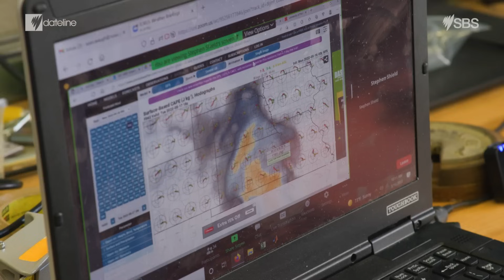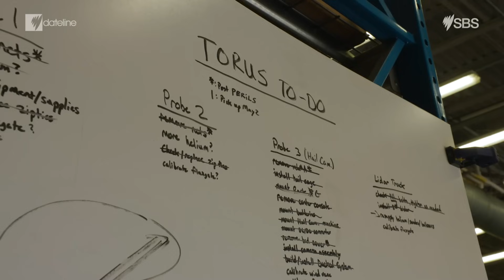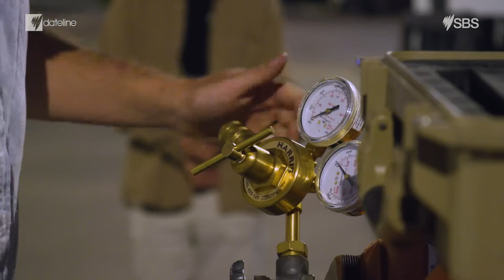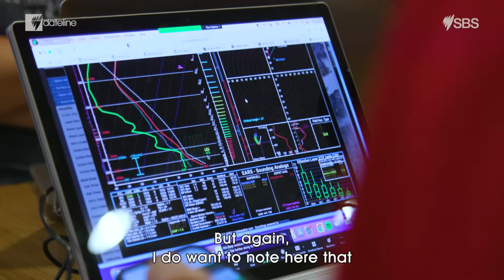Storm Chasers: On the hunt for tornados | Full Episode | SBS Dateline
Violent storms claim lives and cost billions in damage in the US each year. Dateline travels with tornado-chasing scientists as they try to understand and predict these extreme weather events.